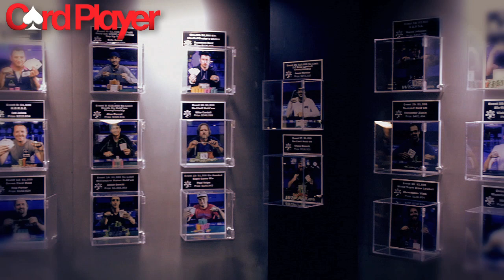2016 WSOP Main Event Kicks Off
It’s been an action packed month and a half at the World Series of Poker, with plenty of highs and lows along the way, but now six weeks after the first cards were dealt, the centerpiece of the whole summer has now finally arrived: the 2016 WSOP $10,000 no-limit hold’em main event! In this video Card Player TV gives you a look at the highlights of the summer as the big dance gets underway.